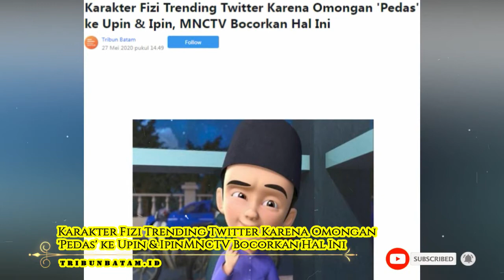VIRAL HARI INI ❗Tranding di tweeter gegara omongannya yg menyinggung anak yg tidak punya orang tua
Channel ini membahas tentang info selebritis terkini
Bagi anda yang gemar memburu berita-berita selebritis terkini channel ini sangatlah tepat sekali !

Set Dah! memberikan berita-berita yg di ambil dari halaman yg akurat,
dan dapat di lihat langsung dari narasumbernya,
halaman bisa dilihat di waktu voicer mengucapkan dikutip pada awalan video di putar.

terimakasih Set Dah! official